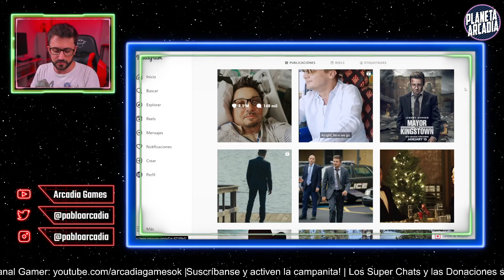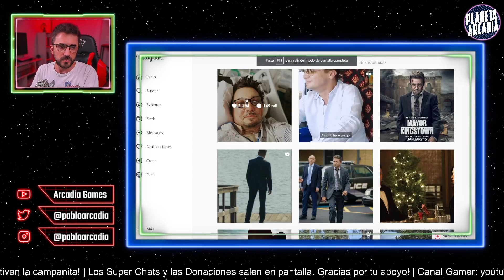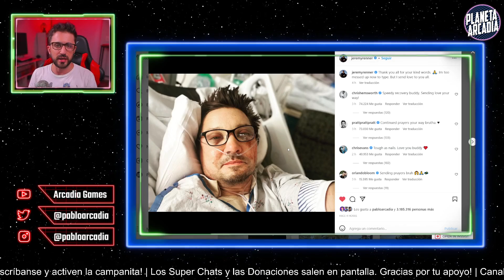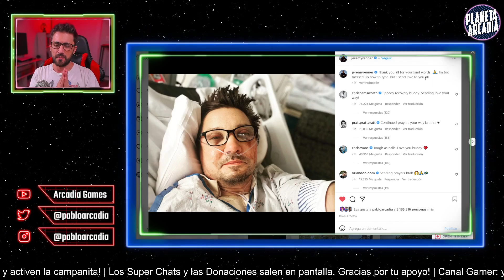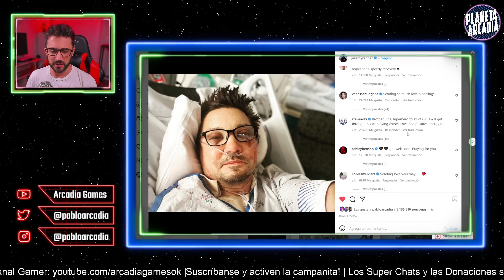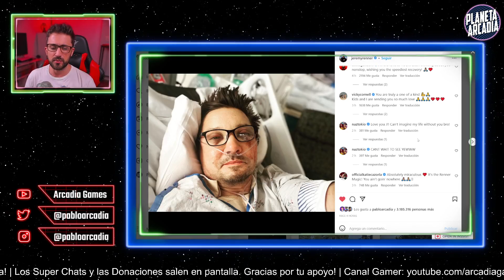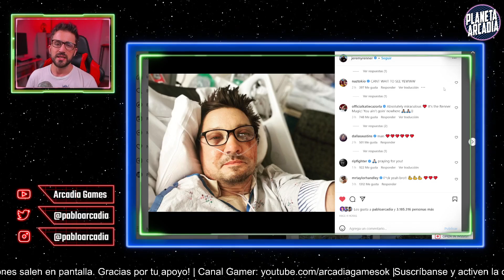Jeremy Renner: "Les envío todo mi amor" 🙏 El actor se está recuperando 🕯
El actor Jeremy Renner, famoso mundialmente por ser dos veces nominado al Oscar e interpretar a Ojo de Halcón en las películas de Marvel se recupera tras sufrir un terrible accidente con una barredora de nieve.